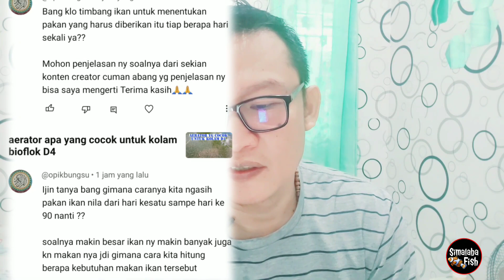cara menghitung kebutuhan pakan ikan pada kolam bioflok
memberikan pakan untuk ikan pada #kolambioflok tidak boleh asal asalan teapi harus menggunakan perhitungan yang tepat, ini agar air kolam tidak cepat kental dan menurun kualitasnya. gunakan 1-2% saja untuk awal tebar hingga usia 1 bulan. kemudian setelah mendekati panen bisa ditingkatkan di atas 2% tergantung kondisi air dan nafsu makan ikan